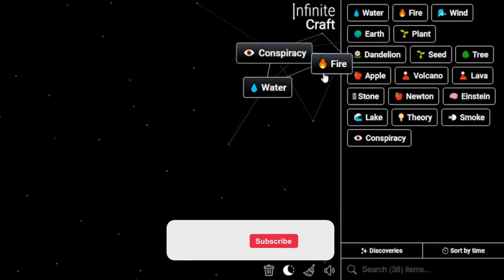How to Make Moon Landing in Infinite Craft | Get Moon Landing in Infinite Craft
📜 Featured Infinite Craft Recipes:

Moon Landing ,